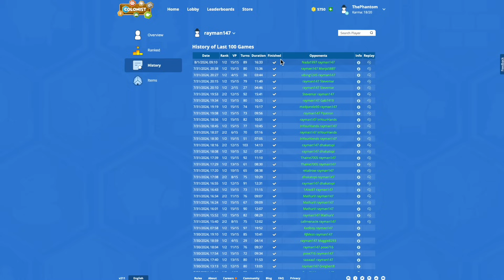NUMBER ONE IN THE WORLD.....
Catan -  1v1s!!!